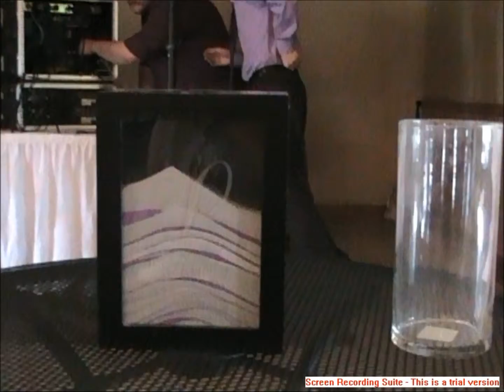Josh and Brittany Lasley Wedding Ceremony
7/20/2013

Riverbend Lodge, Findlay, Ohio